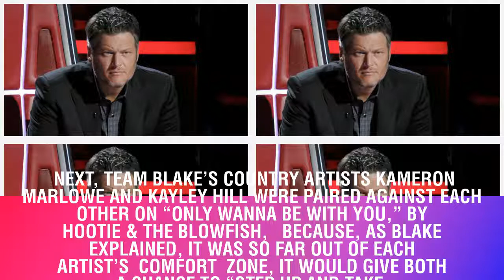‘The Voice’ recap The battles conclude with Blake Shelton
‘The Voice’ recap: The battles conclude with
Blake Shelton Blogs (LOS ANGELES) — The battle rounds concluded Tuesday night on The Voice, as teammates went head-to-head for the right to grab the last spots in the knockouts It was a night that saw Blake Shelton steal an artist from Adam Levine Each coach enlisted the help of a guest adviser during rehearsals: CeeLo Green for Team Adam; Keith Urban for Team Blake; Halsey for Team Jennifer Hudson and Thomas Rhett for Team Kelly Clarkson